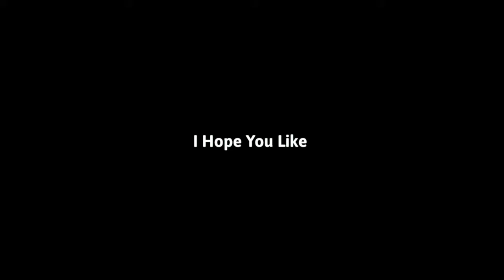BUYING REDMI K20 PRO || KOLKATAR CHEAPEST MOBILE MARKET || KOLKATAR TAPU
BUYING REDMI K20 PRO || KOLKATAR CHEAPEST MOBILE MARKET || KOLKATAR TAPU || VLOG NO 20

( OPENING 15 AUGUST )

BHAI BAHI MOBILE REPAIRING 👇

Adress 👉 Pramod Nagar, Bediapara, North Dumdum, Kolkata, West Bengal 700065

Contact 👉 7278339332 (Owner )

( HURRY UP )

Redmi K20 Pro Vlogs
Redmi K20 Pro
Kolkatar Tapu Vlogs
Tapu Das Vlogs
Mobile Shopping